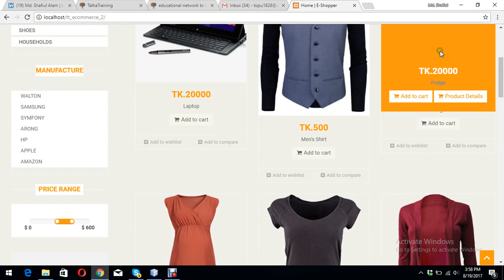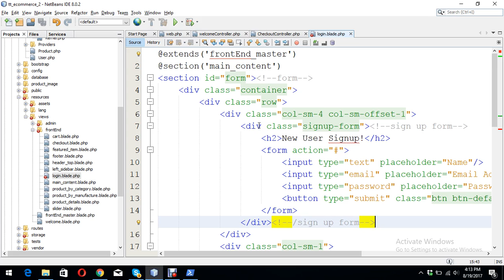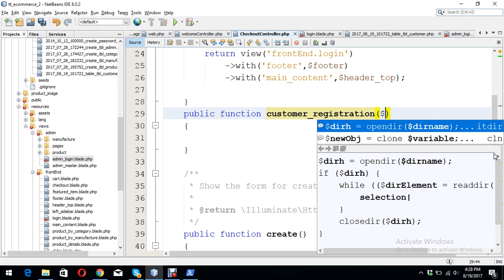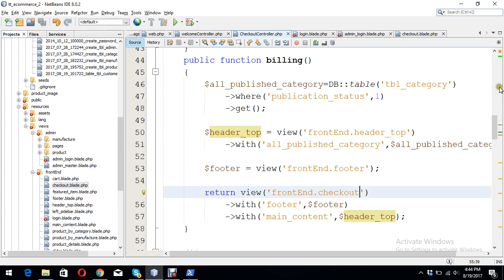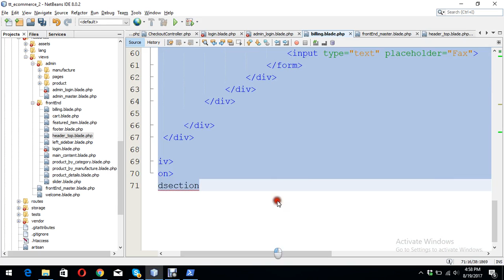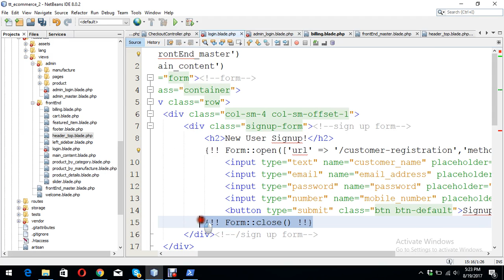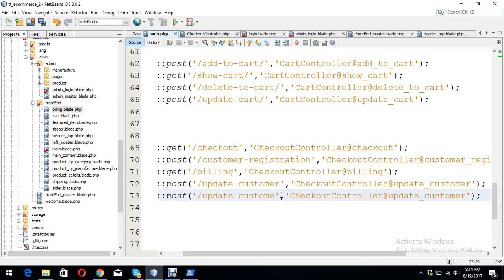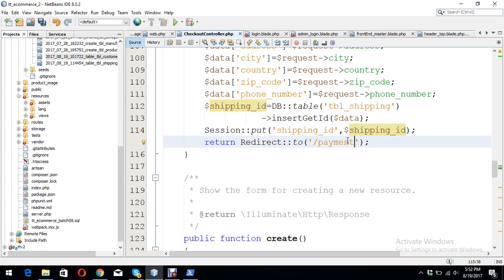Day 26 – Build Laravel Ecommerce Project: Checkout